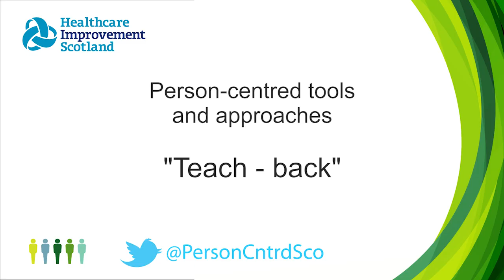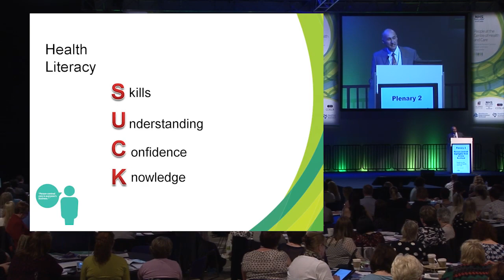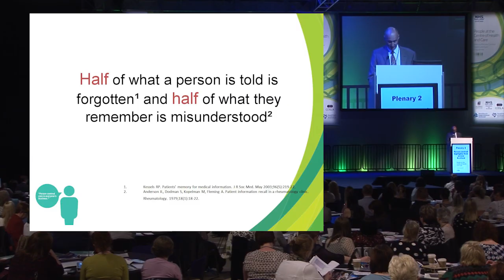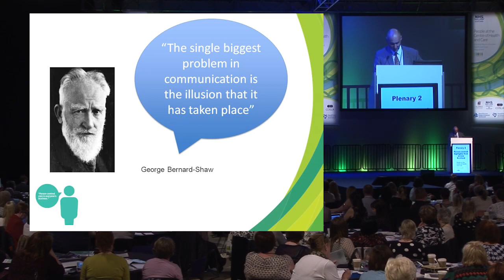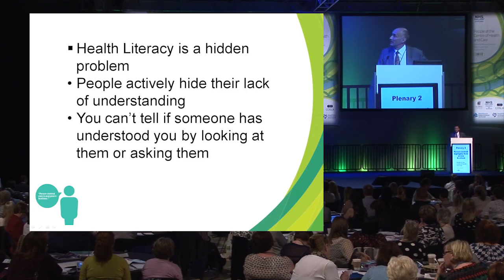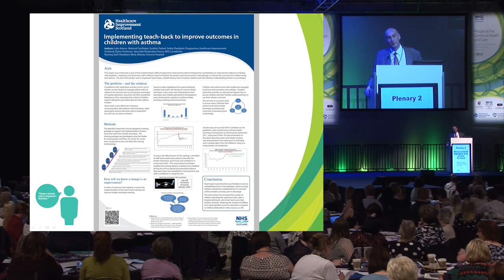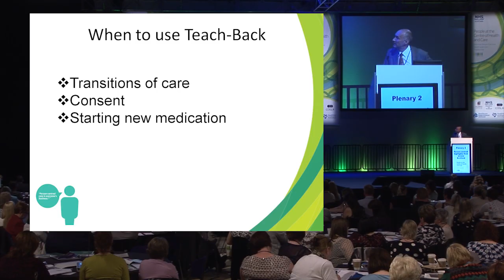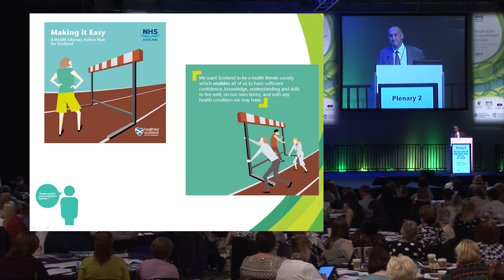Person-centred tools and approaches: Teach-back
Person-centred health and care collaborative: Learning Session 4 Plenary and Workshop